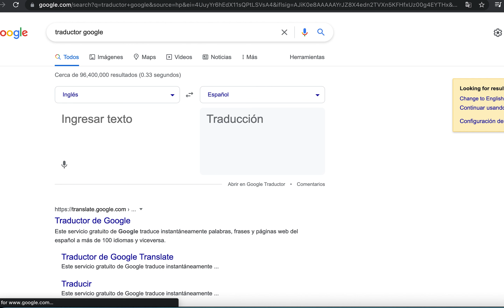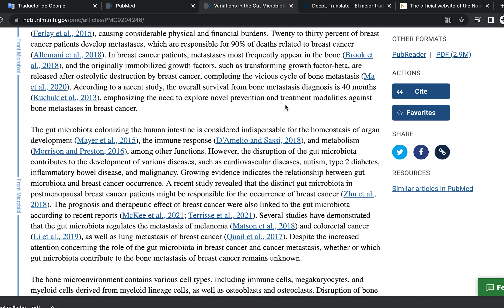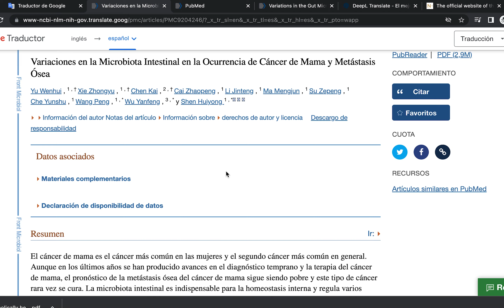Traducción de un artículo científico [Inglés a español]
En este videotutorial te explico cómo se traduce un artículo científico del inglés al español.
La literatura científica se encuentra mayormente en inglés.